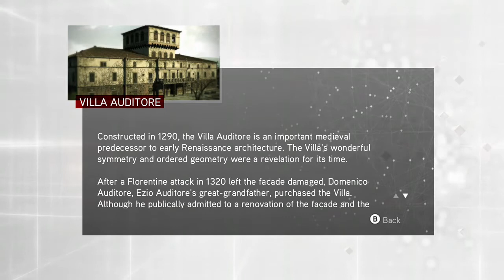I MAKE CANNONS, NOT CLOCKS!